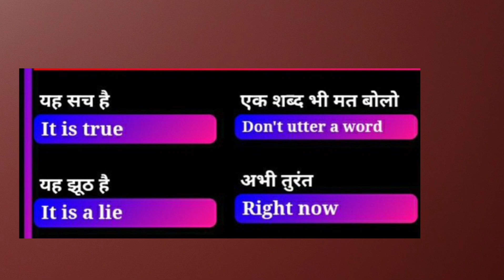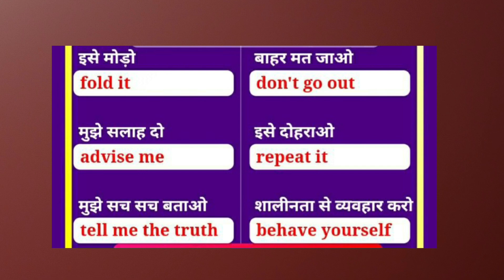Learn And Speak Daily PART 2 👌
Try to improve your communication skills and u can use these sentences regularly to learn or to improve your speaking skills.